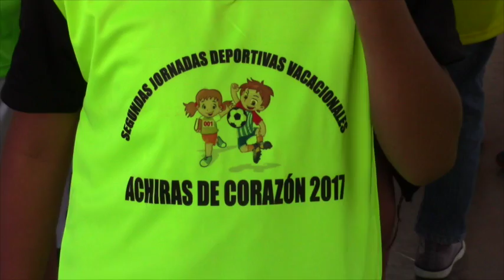Achiras de Corazón pusieron en marcha II Jornadas Vacacionales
El Comité Achiras de Corazón de NY, por segundo año consecutivo está desarrollando las jornadas deportivas vacacionales destinadas a la práctica de futbol en niñas y niños. El Acto inaugural se cumplió en las canchas del Parque 25 de junio.